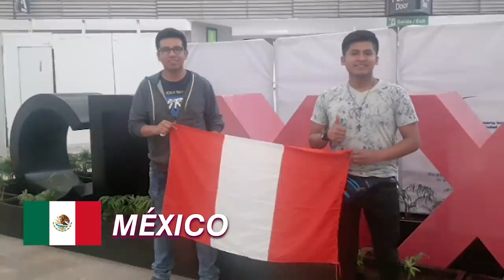Movilidad estudiantil - UNSA 2020 "Proyecta tu futuro"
La Universidad Nacional San Agustín de Arequipa tiene como uno de sus principales objetivos el impacto en la internacionalización de sus proyectos como talentos generados a través de nuestra formación de profesionales con una importante proyección

Desde el 2016 llevamos al esfuerzo de generar convocatorias a concursos extraordinarios para la movilidad estudiantil como docente, siendo 829 Estudiantes beneficiados a Diciembre del  2019 que lograron su viaje al demostrar un desempeño regular en su labor estudiantil, haber cursado 4 semestres académicos y ser parte del 5to Superior.

Es el caso de Eleazar, Jimmy y Jennifer, 3 estudiantes que lograron acceder al viaje el postularon, obteniendo  la experiencia de viajar y conocer una realidad distinta además de la oportunidad de construir su carrera profesional a partir del respaldo de contactos internacionales.